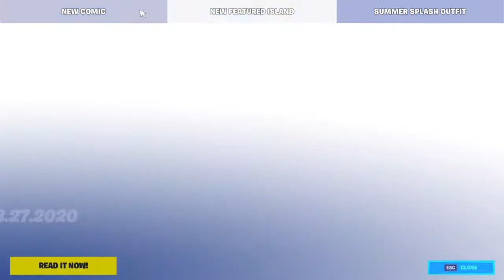the random balloon challenge season 3 edition